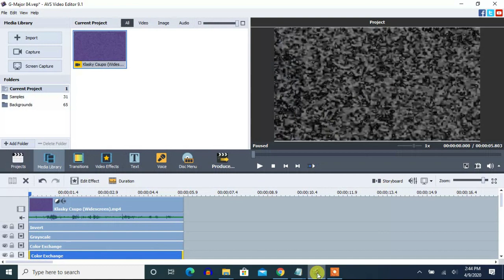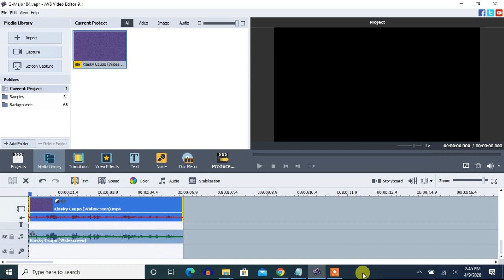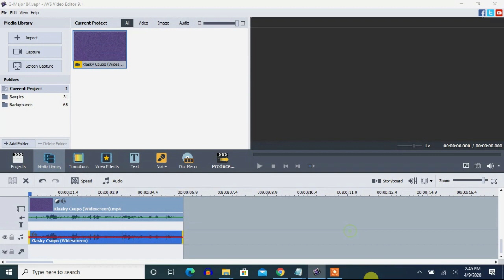How To Make G-Major 84 On AVS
How to make it? And can 2011gretel make this effect and give instructions?

(VideoFX)

1st: Invert

2nd: Grayscale

3rd: Color Exchange

4th: Color Exchange

Color 1: Gray
Color 2: Dark Gray

5th: Color Correction

Brightness:     0
Temperature: 0
Contrast:         0
Saturation:      0
Gamma:          0
Hue:                -135

(AudioFX)

95
40

Pitches for Audacity:

1
16

Effect by CharacWORLD With Klasky1

Note: This effect was made on November 15, 2016 using YouTube video editor.

Note 2: This is the orignal G-Major 84.

Note 3: CharacWORLD With Klasky1 probably might not have wanted a vignette effect that appeared on the video. He actually wanted just grayscale, and that's it.

Note 4: Can 2011gretel make this effect?